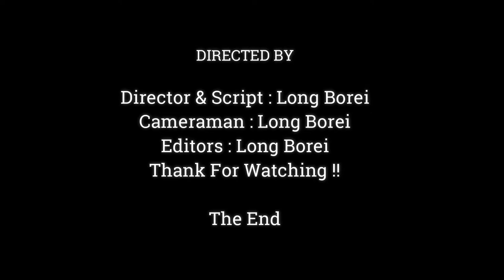BECAUSE OF BABY JODY DRINK MANY TIME MAKE JANE POOR ENERGY , JANE VERY HUNGRY & TRY EATING A LOT,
Dear all Value Visitor, This Videos We Want To Show You About ,BECAUSE OF BABY JODY DRINK MANY TIME MAKE JANE POOR ENERGY , JANE VERY HUNGRY & TRY EATING A LOT,